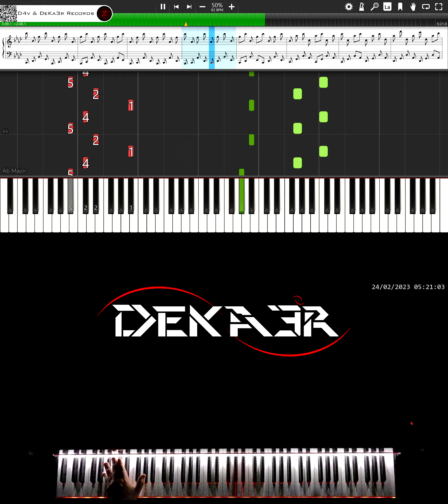🔴 IRL 🎹 RUNNER • CREACIÓN DE SU DIGITACIÓN, MNEMOTECNIA Y ESTUDIO PARA PIANO